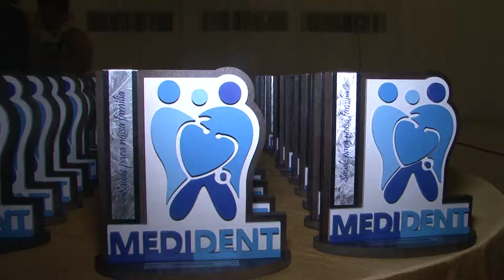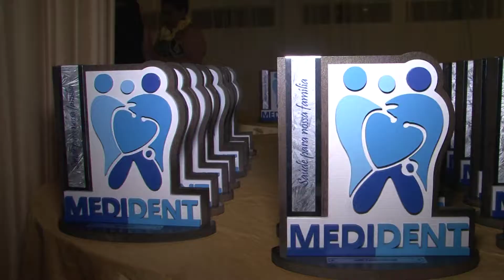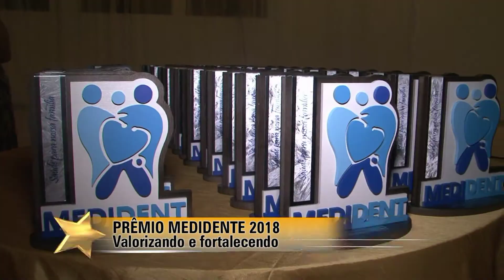PRÊMIO MEDIDENTE 2018